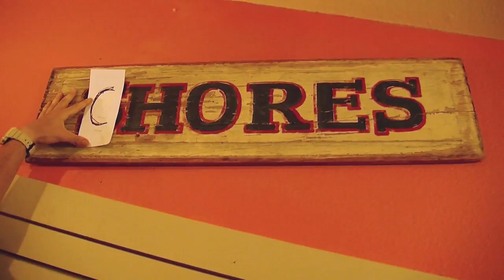Shores Takeover Thursday Week 6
Hidalgo tries to reassure the camper's parents that all is well at the Shores Week 6.